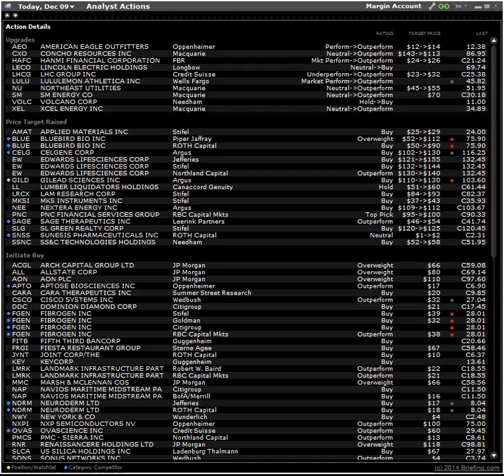141209 analyst actions